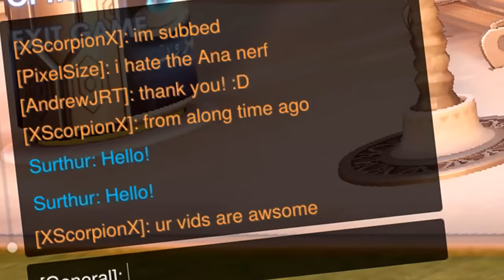Overwatch spamming it down mid